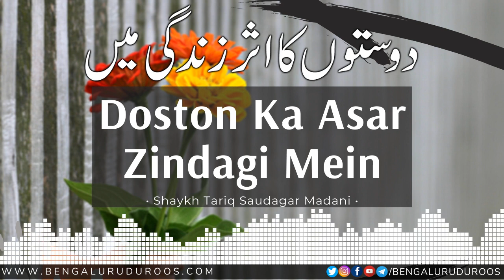Doston Ka Asar Zindagi Mein | Shaykh Tariq Saudagar Madani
Topic: Doston Ka Asar Zindagi Mein

This clip is taken from the lecture:
Dosti Ke Fawaaid o Nuqsanaat

٠٠٠٠٠٠٠٠٠٠٠٠٠٠٠٠٠٠٠٠٠٠٠٠٠٠٠٠٠٠٠٠٠٠٠٠٠٠٠٠